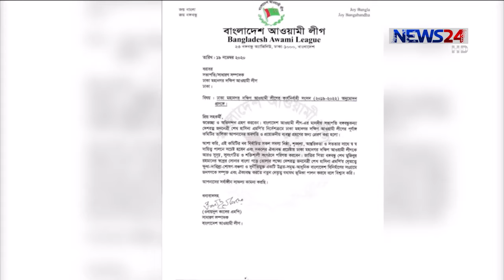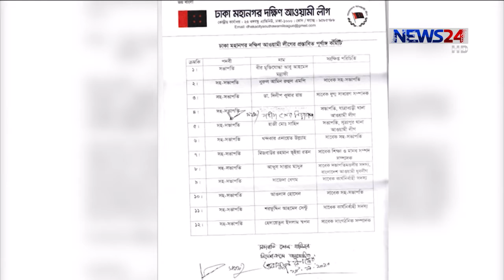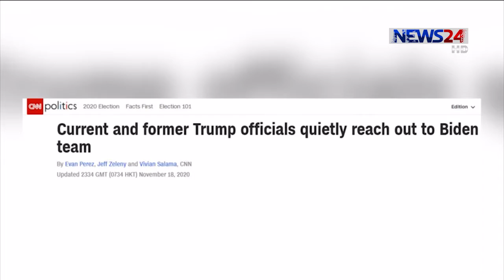NEWS24 রাতের সংবাদ at 10pm News on 19th November, 2020 on News24|| 19Nov.20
Our other Youtube channels :
News24 Official Address:
NEWS24
371/A
Bashundhara Road
Block – D
Bashundhara Residential Area
Dhaka - 1229